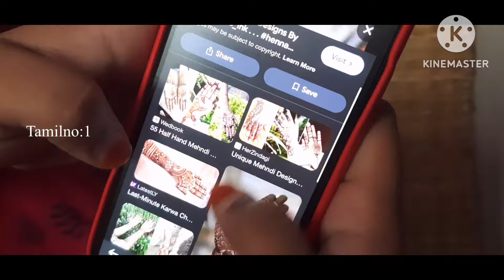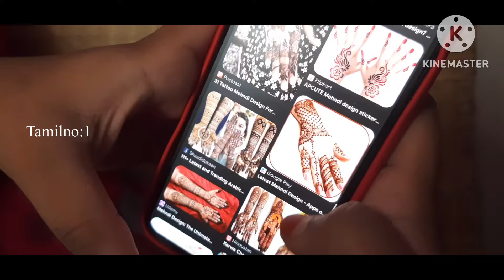🌙Eid-Vlog Tamil🌟❤️// Happy Ramzan // Eid mubarak // 2024 Vlog Tamil // ​⁠Tamilno:1